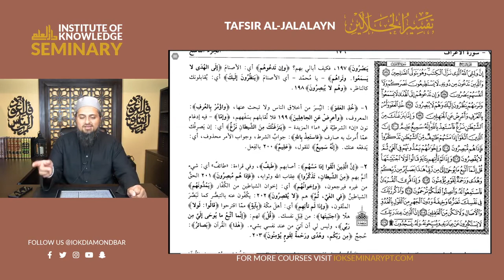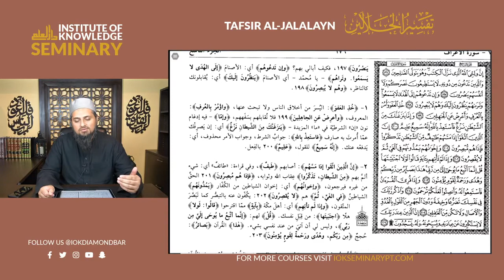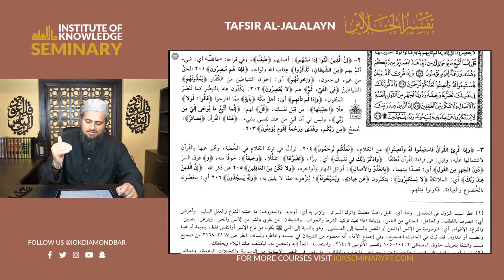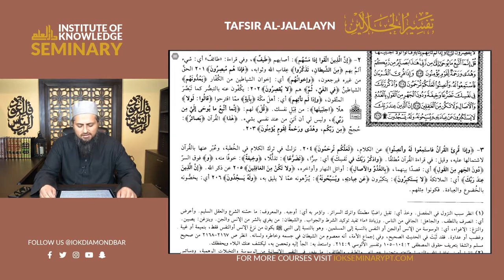Sh. Furhan Zubairi | Tafsir al-Jalalayn #96 | Surah Al- A'raf Verses 189-206 | 8/8/20